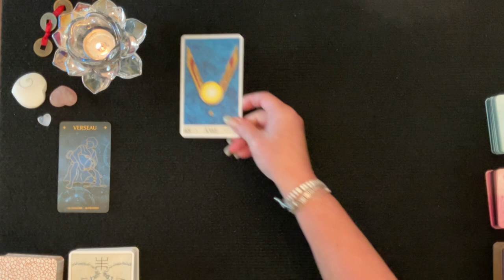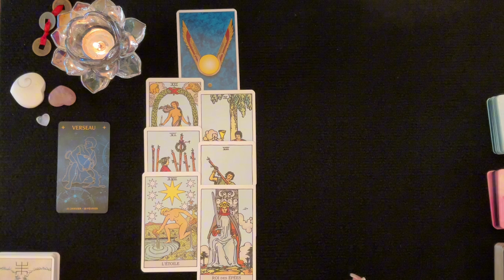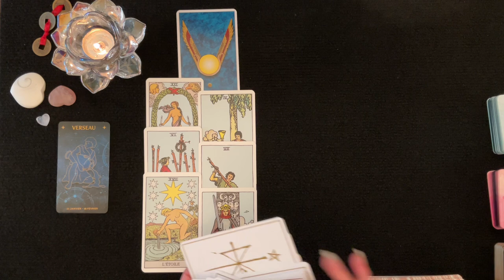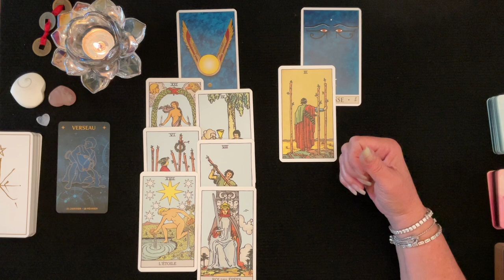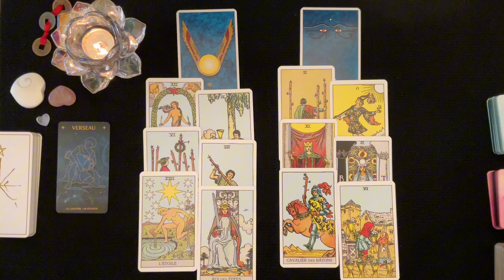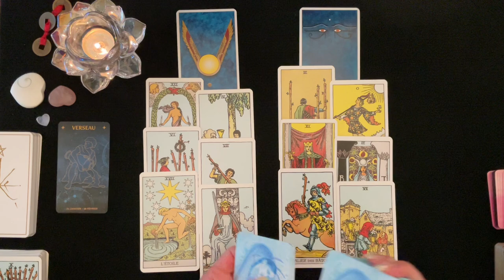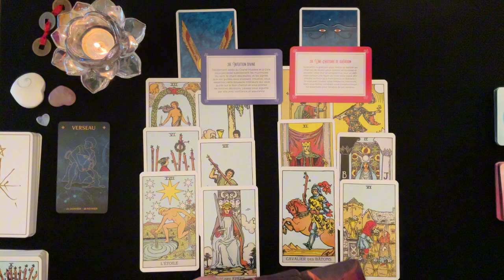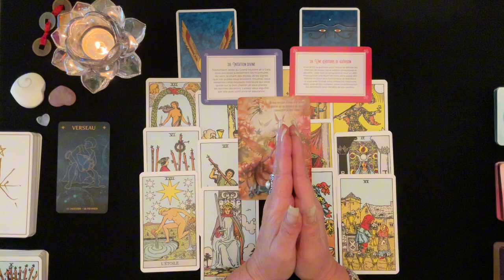VERSEAU - Ce qui change pour vous cet Automne 🍂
Dans cette vidéo vous trouverez un tirage général pour les Verseaux d'où il est question de prévoir ce que l'automne vous permettra de quitter et ce qui entrera dans votre vie en lien possible avec tous vos domaines de vie; activité professionnelle, finances, relations affectives et développement personnel et spirituel. Je vous invite à visionner également sous vos signes Lunaire, Descendant et Ascendant pour avoir un tirage plus complet. J'espère que cela vous permettra d'obtenir une vie plus lumineuse et divine. Des pistes, des conseils pour vous éviter et prévoir des épreuves de la vie et vous permettre d'en être le Maître et avancer plus sereinement.

 🔮 Bienveillante Guidance
 ✨ Bon Visionnement